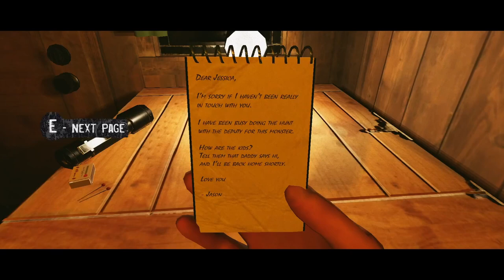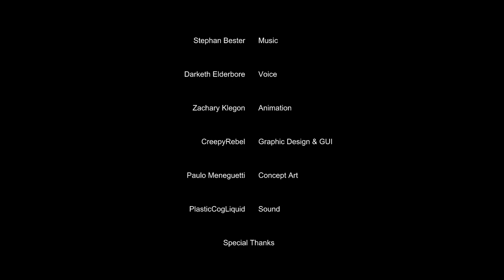Cabin Horror Game - Something Lurks Outside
You're looking for a nearby hiking trail, and it's gotten late.  Looking away, you wreck your care due to the snow on the road.  Or your own negligence.  A huge snowstorm begins to unleash and you decide it's best to camp out for the night.

You follow the hiking trail to the community cabin.  It looks like someone's in there, but your only option is to share it.  Along the way, you catch a glimpse of a bear or something else lurking in the night.